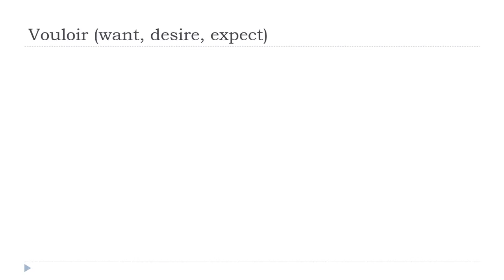ঘরে বসে ফরাসি শিখুন = Vouloir # Indicatif Présent